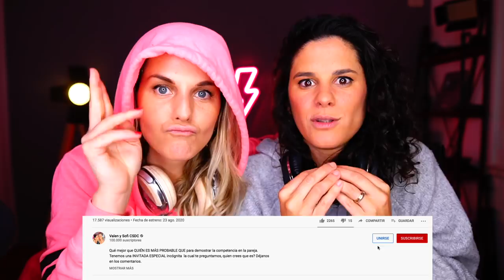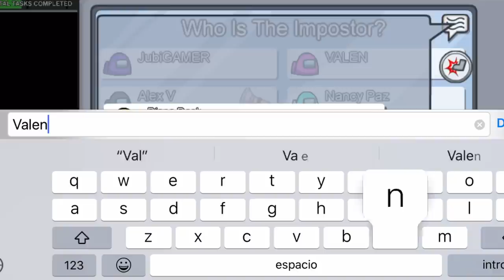SOY LA PEOR IMPOSTORA 😈 l JUGANDO AMONG US CON AMIGOS l csdc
SOY LA PEOR IMPOSTORA  jugando AMONG US,  EN ESTE VIDEO TRAICIONAMOS A NUESTRAS AMIGAS EN PARTIDAS DE AMONG US. ESTE VIDEO DE AMONG US LO HICIMOS EN COLABORACION EPICA CON NUESTRAS AMIGAS YOUTUBERS ft  @Deskrados Oficial  @Iza Macondo @mini y moni @Sara y Atenas @Alex Vincent @inta2
Nos encanta jugar a AMONG US y compartirlo con casi todo REVEL HA SIDO INCREIBLE, DISFRUTEN ESTE VIDEO EPICO Y VEAN A NUESTRAS YOUTUBERS PREFERIDAS PERDER !! COMENTEN ABAJO SI QUIEREN PARTE 2.  QUE OPINAN DE QUE LO MATE DELANTE DE TODOS Y NO ME VIERON?
SI ERES NUEVX En este canal encontrarás humor, amor, LIBERTAD, consejos para salir del closet, VLOGS, challenges y muchos mas.

Nuestras Redes

 SOFI @SOFIAELLIOT
VALEN Y SOFI @VALENYSOFIOK